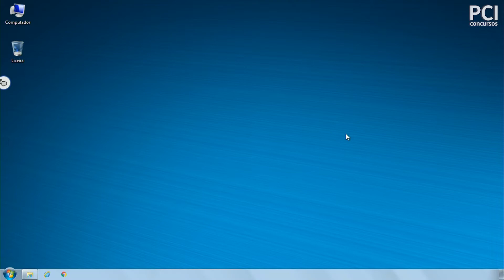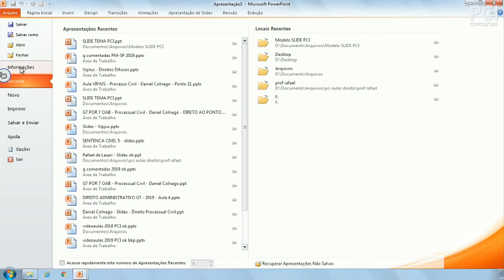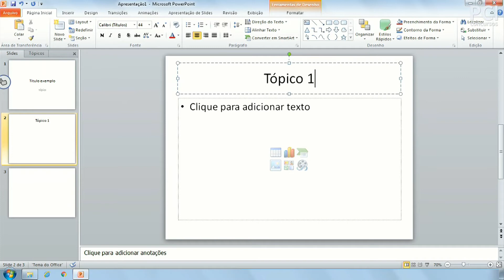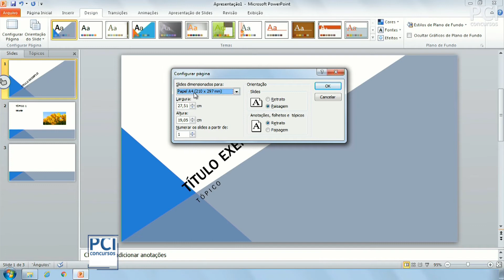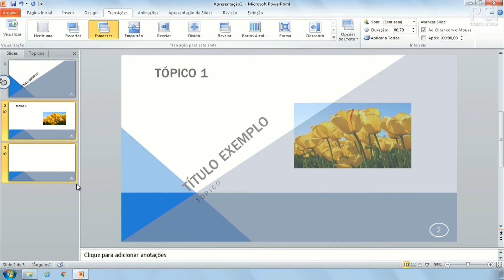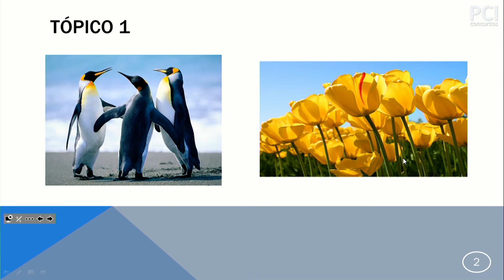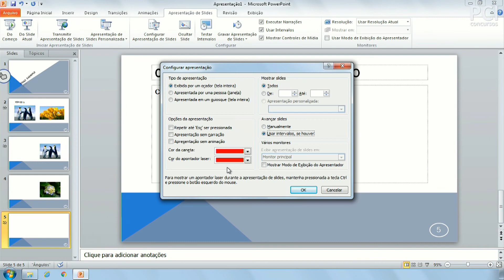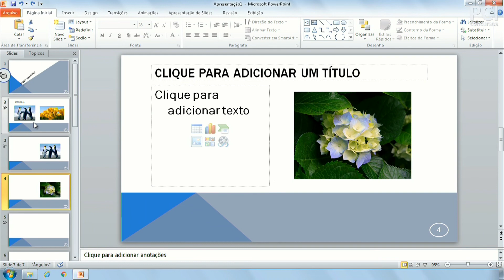Aula 09 - Informática - Microsoft Office Powerpoint 2010